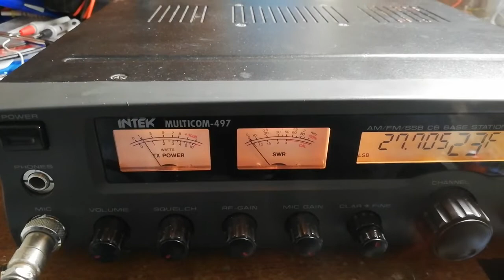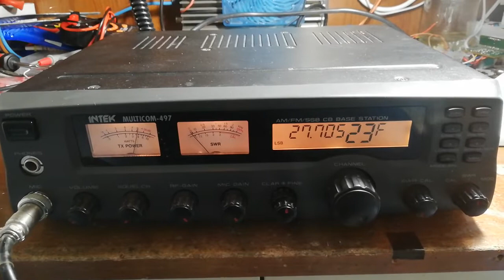Intek 497 +40 metri.